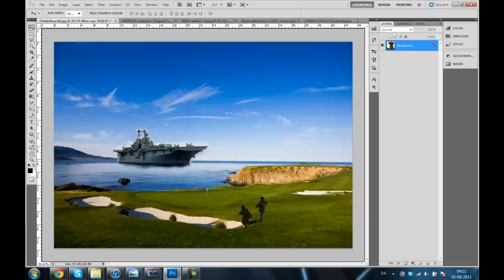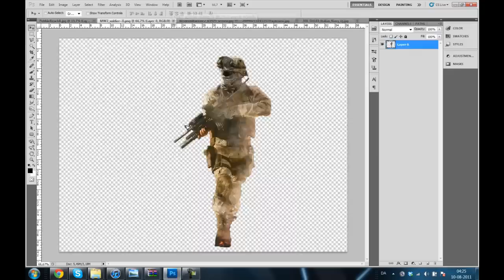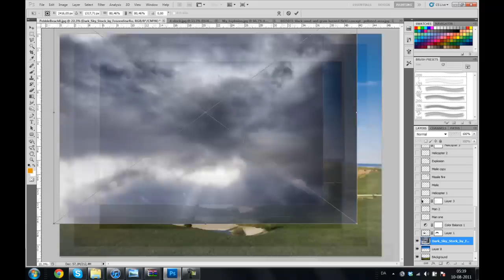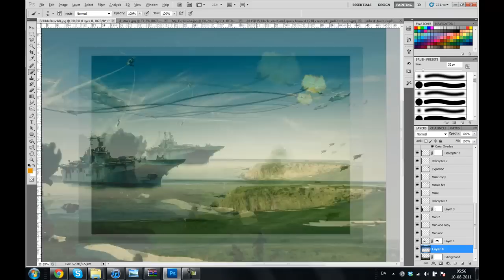World War 3 Speed Art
Read :)

Hey Thanks watching, i put alot of time in these speed arts so a like would be very much appreciated

If you havent watched the others, go to my channel ;)

I will do Intros and Background. PM me on Youtube and we will find out something